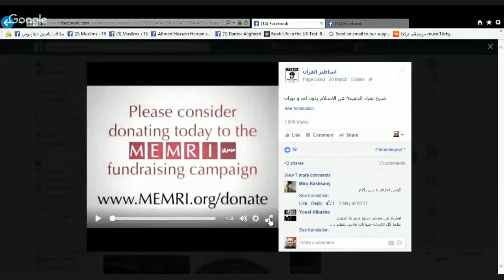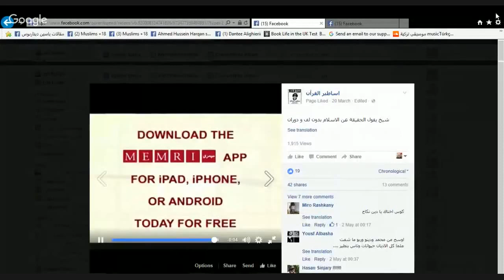برنامج الجهر بالالحاد الحلقة 94 الاسلام بين المنطق والارهاب مع الملحد المصري احمد دنانة